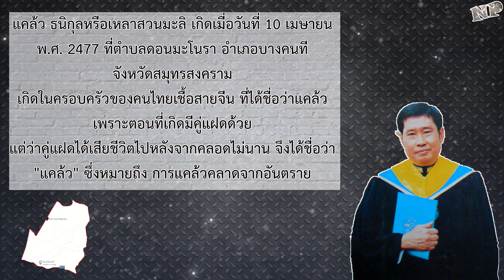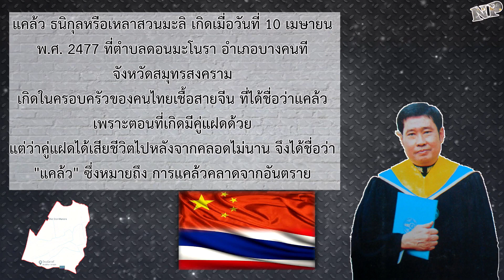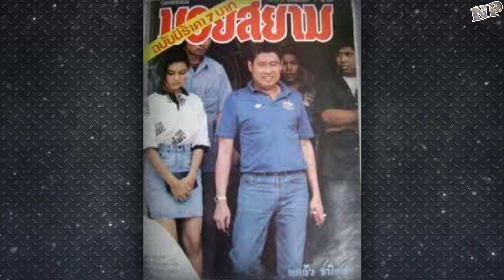เล่าประวัติแคล้ว ธนิกุลหรือเหลาสวนมะลิเจ้าพ่อนครบาลชื่อดัง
ถ้าชอบคลิปนี้ก็อย่าลืมก็ซับซะไขค้ไลค์แชร์กันด้วยนะครับถ้าถูกใจก็อย่ากดดิสไลค์กันล่ะ